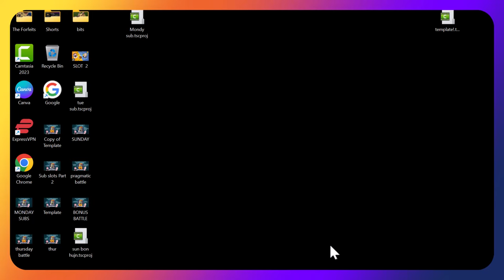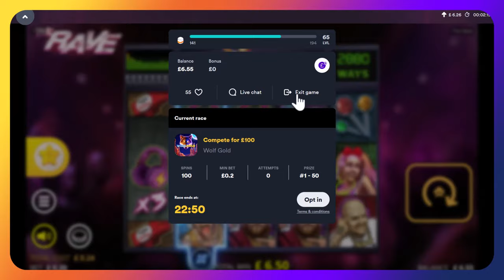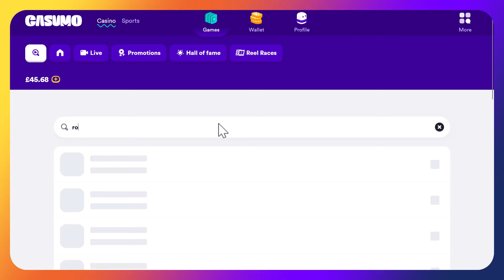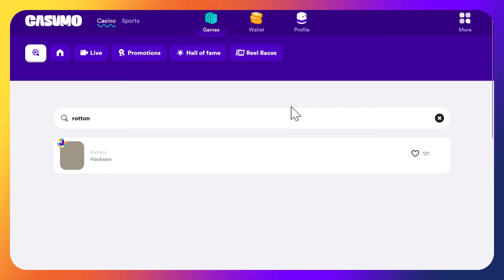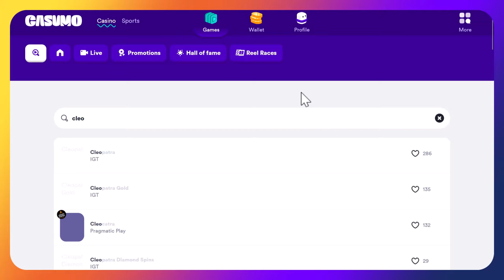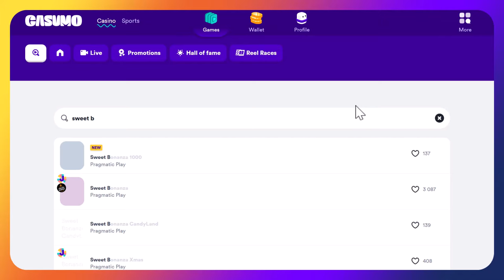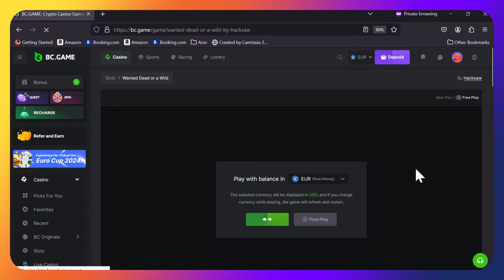What happens when 2 idiots try a bonus hunt?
It's another Sunday morning and another opportunity for the Crash Bandits to blow some more dosh attempting to bring another bonus hunt.

Will they succeed in collecting a good amount of bonuses?
Will they finish in profit?

The video will be finished off with a few Hacksaw buys and super buys.
Let's have some fun guys and prey for some BIG WINS.

bonus hunt
low stakes
bonus buys